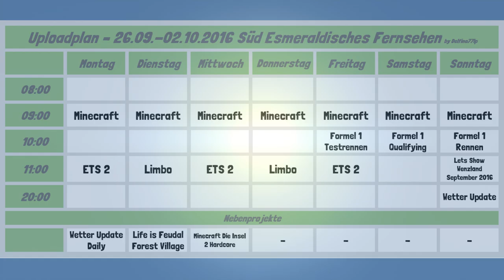Uploadplan ➤ September Woche 5 - [Infovideo] [1080p FullHD]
✎ Netzwerk CraftYourLife:
✼ Offizielle Homepage
✼ Teamspeak
➤ ts3.craftyourlife.de

✼ Texturen von Minecraft 1.8.x [via Dropbox]